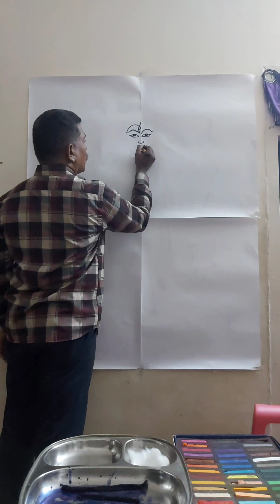Shivaratri special # srianugraha # sethurajan kindly subscribe my channel